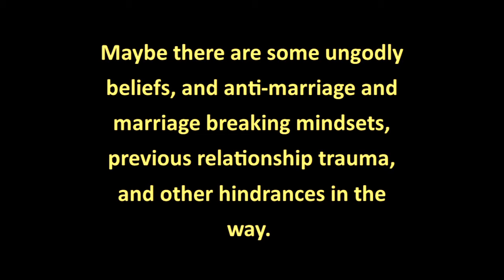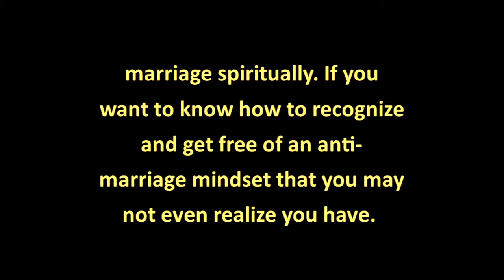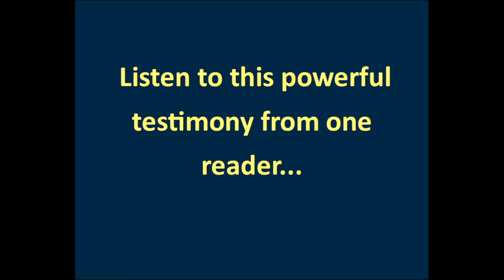I Don’t Believe in Fairytales: Breaking Anti-Marriage Strongholds Book Trailer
If you are seeking God on how to prepare for mar-riage spiritually. If you want to know how to recognize and get free of an anti-marriage mindset that you may not even realize you have. If you are ready to clear out the baggage and set the stage for this wonderful new journey, then the information in this book will be beneficial to you.